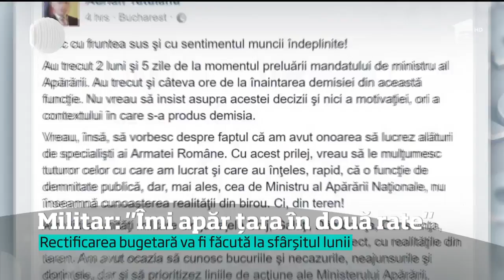Intenţionez şi eu să-mi apăr ţara în două rate! Este mesajul unui ofiţer în plin scandal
Vezi jurnalul de știri pe Antena Play "Intenţionez şi eu să-mi apăr ţara în două rate!" Este mesajul unui ofiţer în plin scandal al fondurilor lipsă de la MAPN, despre care mai marii de la Guvern au aflat. la restaurant.